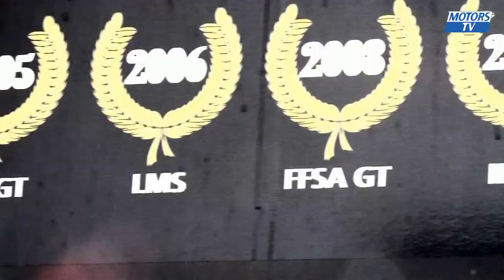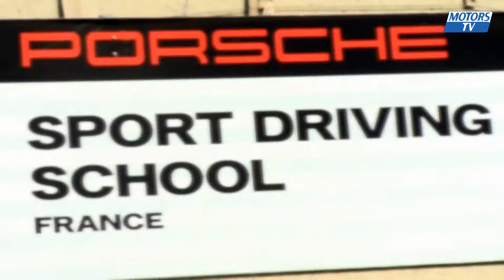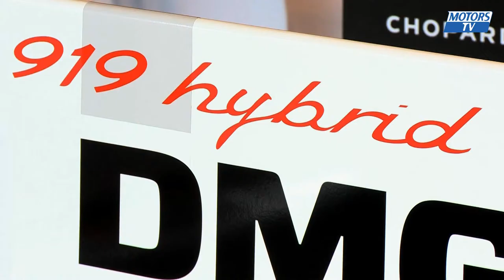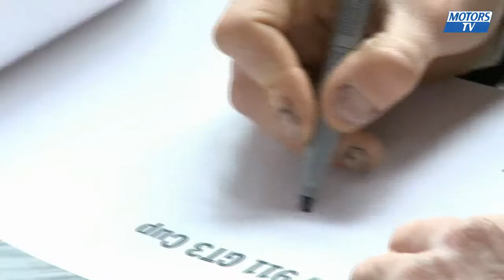Porsche Carrera Cup France 2014 -- 1e manche au Mans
Le coup d'envoi de la saison 2014 de Porsche Carrera Cup (compétition disputée dans le cadre du GT Tour) a été donné le week-end du 26/27 avril au Mans, avec un plateau encore plus relevé cette année. Victoire de Come Ledogar dans la première course devant Steven Palette et Gael Castelli ; la 2e course ayant été remportée par Nicolas Armindo devant Vincent Beltoise et Jimmy Antunes. Vincent Beltoise prend les rennes du classement pilotes, deux points devant le Champion sortant Gael Castelli. Prochaine épreuve les 17 et 18 mai à Imola.